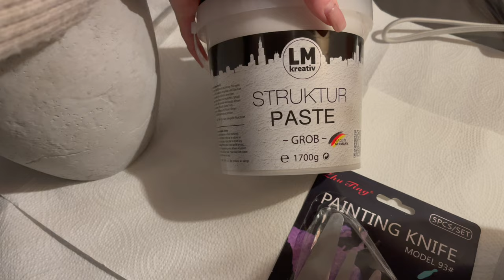DIY Lampe mit Strukturpaste